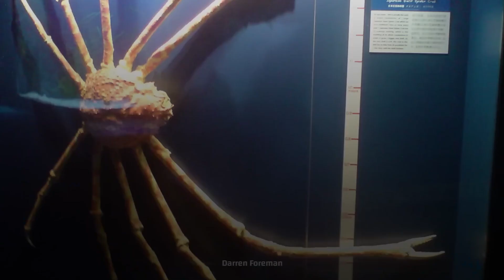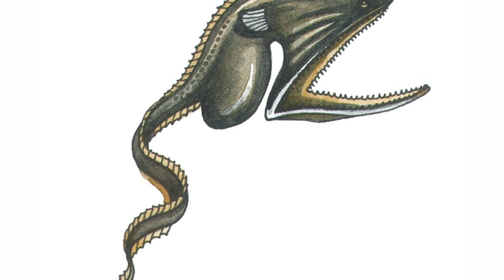Insane Scientific Sea Discoveries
In this video, we go over Insane Scientific Sea Discoveries.

TIMSTAMPS:
00:00 Introduction
00:56 Top 10 Sea Discoveries
01:02 Weird Octopus
01:50 Casper Octopus
02:27 Angler Fish
04:48 Pelican Flounder Fish
06:28 Spider Crabs Of The Deep
07:53 The Giant Squid
09:07 Harp Sponge
10:28 Bizarre Jellyfish

Inspired by MBARI (Monterey Bay Aquarium Research Institute), BBC Earth, Real Science, Natural World Facts, Epic Nature, Oregon Coast Aquarium and Deep Sea

UNDERWATER SCARIES @underwaterscaries